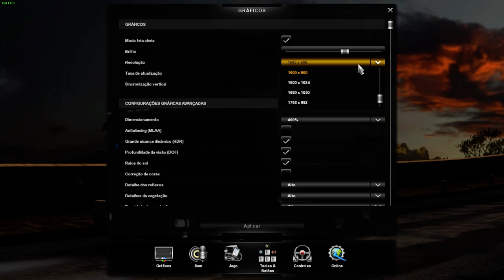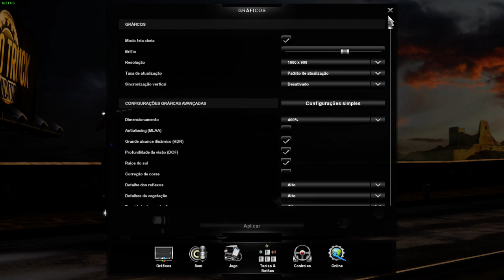BR-116 - Em busca da capital Salvador + Sede Norte Sul TR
Sobre o jogo: Euro Truck Simulator 2 Versão 1.35
Mapa: EAA Versão 5.0.8

Configurações atuais:
- Processador Intel Core I3 3220
- Placa de Vídeo GTX 1050Ti 4GB Overclock Edition
- Memória RAM DDR3 4GB, sendo duas cada, totalizando 8GB
- HD Western Digital 500 GB
- SSD Kingston 240GB
- Fonte Super Power Astech 500W
- Gabinete SpaceBR Tradicional